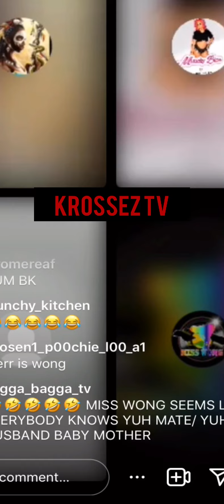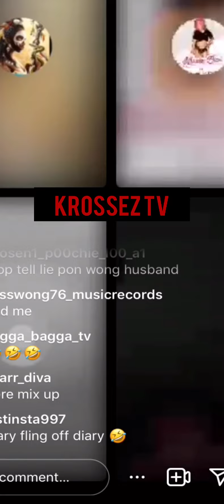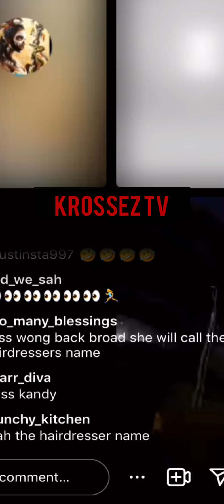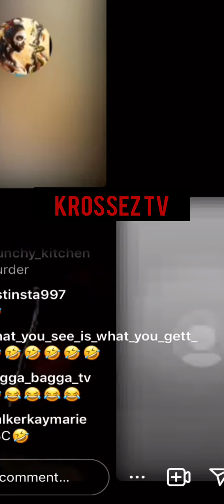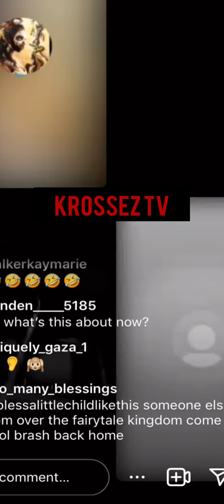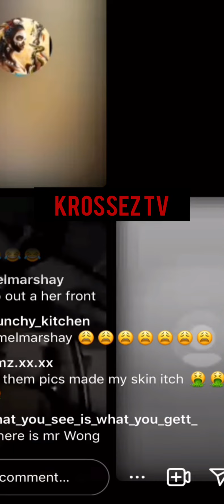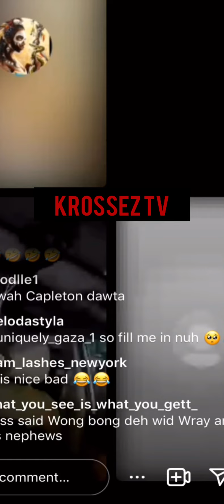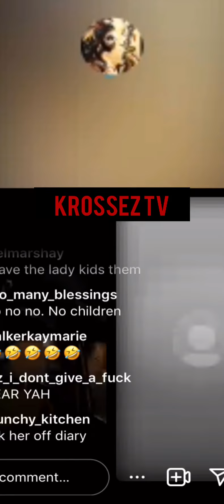Di Kingdom As Fallen|LaughN Stock Brash TalkN Now Si Got DashOut|MsWongVsBrashy Amazin Grace Defends